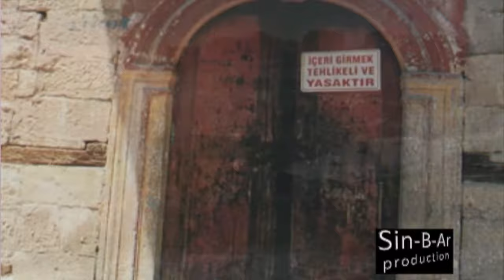"Bağ Evi" : Koç Ailesi'nin Baba Yadigarı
Ankara Keçiören'de bulunan Koç Ailesi'ne ait Bağ Evi'nin hikayesi...
Rahmi Koç ve Semahat Arsel anlatıyor.
Yöneten ve Seslendiren : Barış Duran